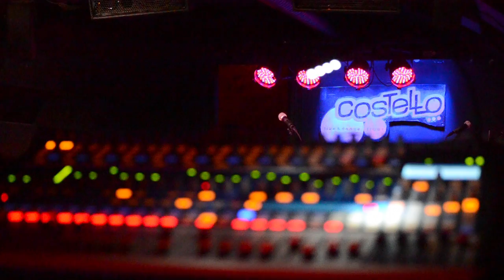273ª Pepe Solla, Xoel López y Zahara en la Luna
Resumen de la velada en la que por nuestros micrófonos pasaron el cocinero Pepe Solla al que sorprendimos con la visita de su amigo Xoel López. Y Zahara, a quien también sorprendimos con los mensajes de amigos que ha hecho en las distintas ciudades donde ha vivido: Granada (Niños Mutantes), Barcelona (Love of Lesbian) y Madrid(Miss Caffeina). Fue el martes 27 de noviembre, una noche maravillosa que puedes vivir escuchando los podcasts en nuestro canal